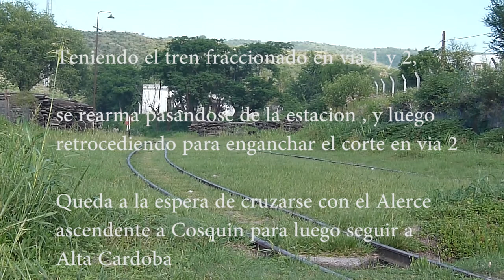EMD Power! (Cargas en el A1- Tren de las sierras)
ESP: El Ramal A1 del Ferrocarril Belgrano se caracteriza por sus pendientes y sus paisajes serranos, actualmente se usa entre Alta Cordoba y Cantesur (pasando La Calera) para cargas, y hasta Cosquin (con miras de extenderse a Valle Hermoso) para el tren de pasajeros denominado "Tren de las Sierras", todas las localidades ubicadas en la provincia de Cordoba, Argentina.
Vemos la GM G22CU #7756 llevando una tanda de tolvas vacias y volviendo con otras previamente cargadas. Al llegar a la estación La Calera, se queda patinando por lo que hubo que fraccionar la formación y realizar unas maniobras. Un buen video para escuchar ese motor 12-645E aspirado trabajar.

ENG:
Section "A1" of the Belgrano Railway is characterized by its slopes and mountain landscapes, currently it is used between Alta Cordoba and Cantesur (passing La Calera) for freight trains, and to Cosquin (with a view to extend to Valle Hermoso) for passenger train called "Tren de las Sierras". All located in Cordoba, Argentina.
We see the GM EMD G22CU # 7756 carrying a batch of empty hoppers and returning with previously loaded ones. Upon arriving at La Calera station, he remains skating, so the formation had to be divided. A good video to hear that aspirated 12-645E engine at work.